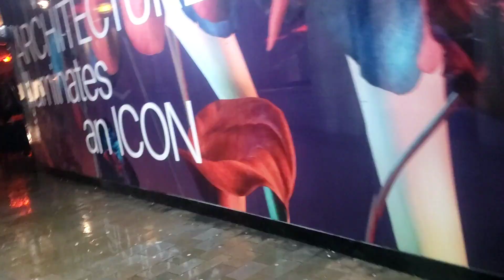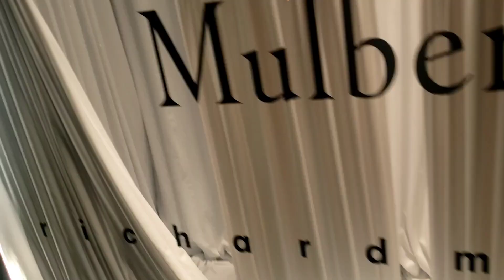🍁🍂Autumn in London 🍁🍂🍁🍂